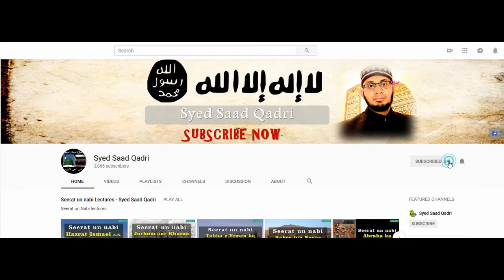Seerat un nabi Lecture 385 || Abu Bakr RA ki Bait aur Ahl e Bait Haqeeqat Janeyay